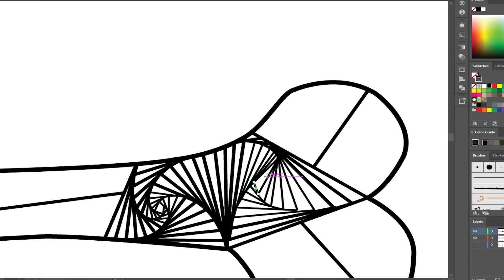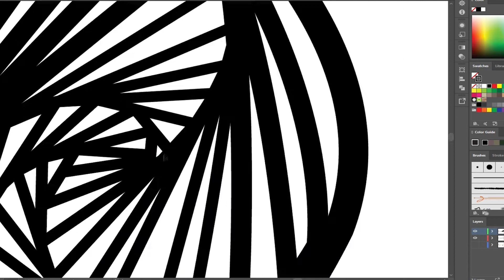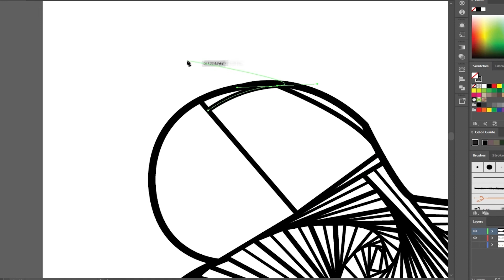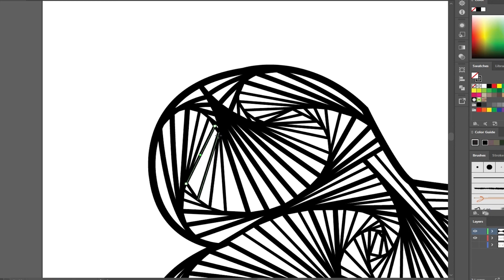Bone print on T-shirt / Spiral Drawing / Satisfying Line Illusion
Bone print on T-shirt
You can download the file in PNG or Adobe Illustration format.
You can edit, change color, size. Use the print for anything other than selling, please.